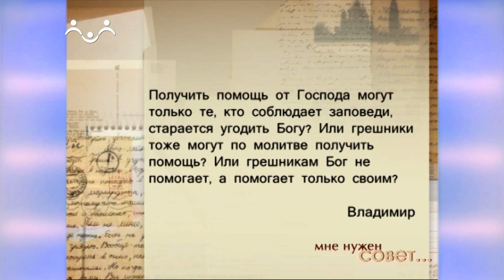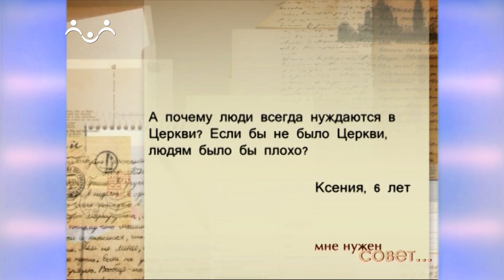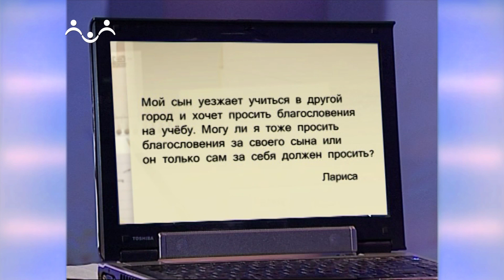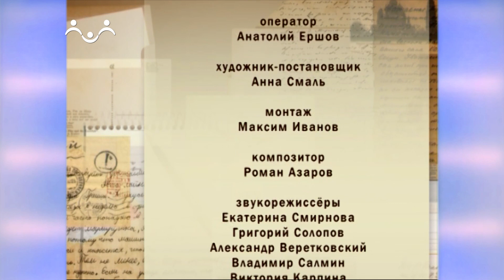Мне нужен совет. Давайте разберемся